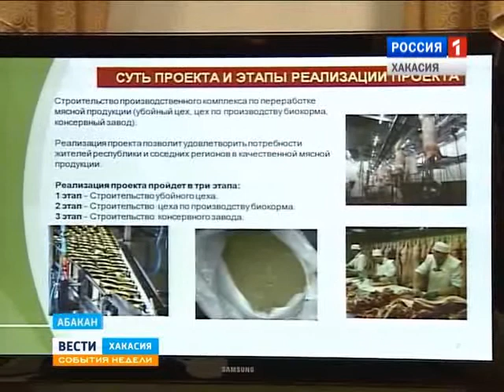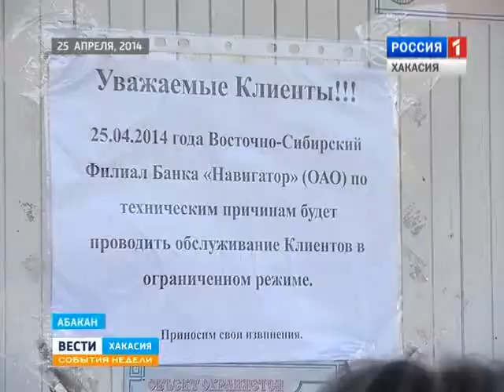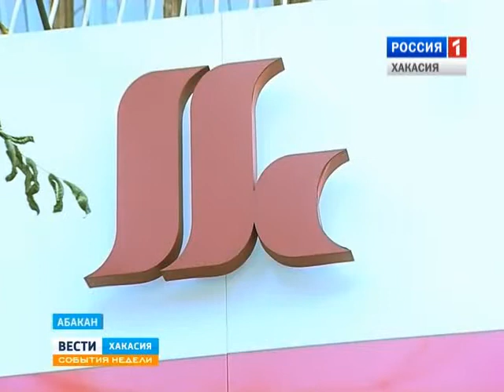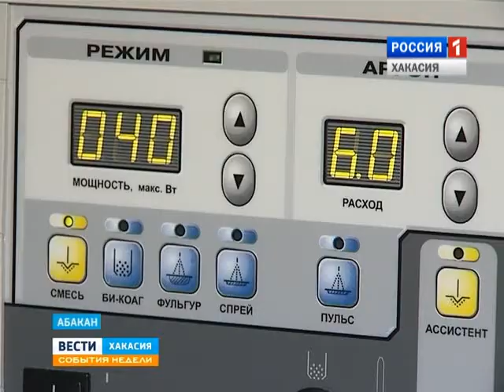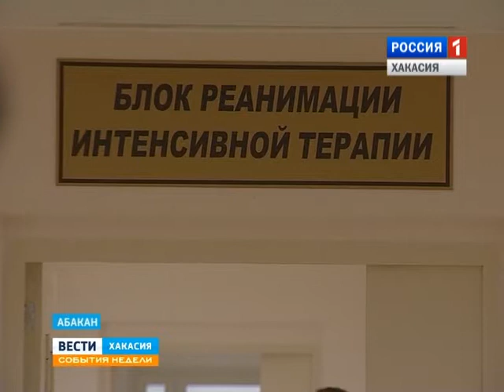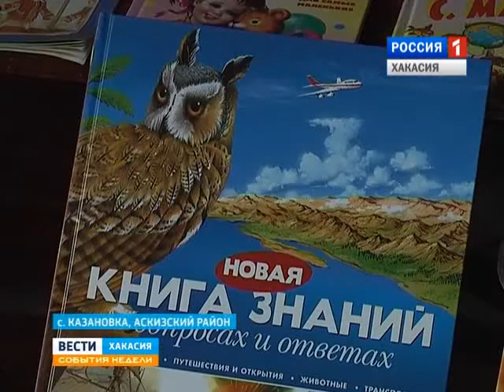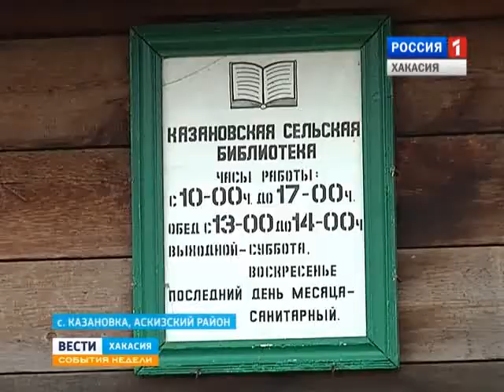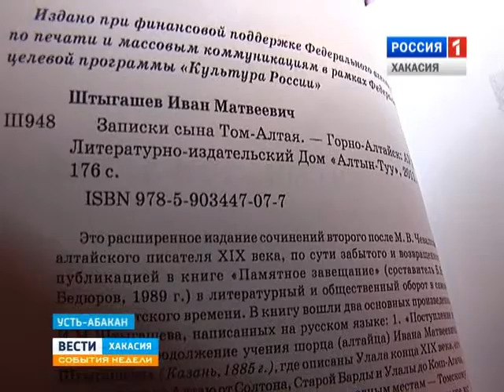События недели 26 10 2014